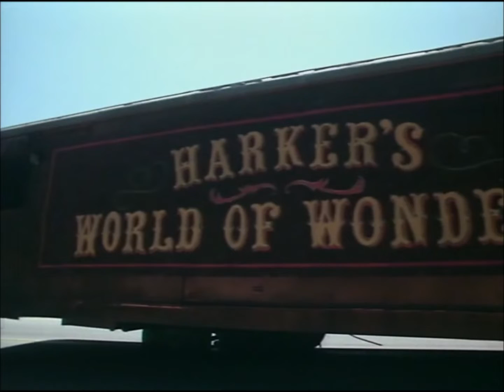Howling VI: The Freaks (1991) Horror Movie Review-A Sequel I Like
Review of the werewolf vs vampire flick Howling 6: The Freaks from 1991.